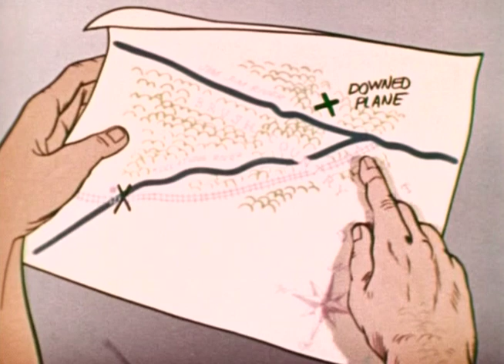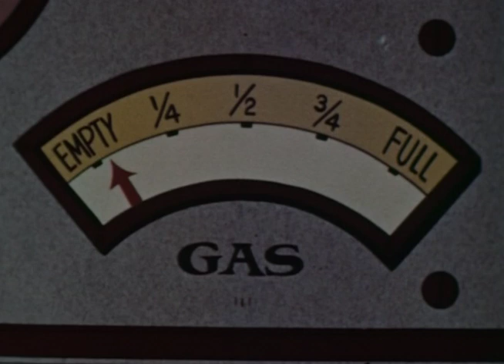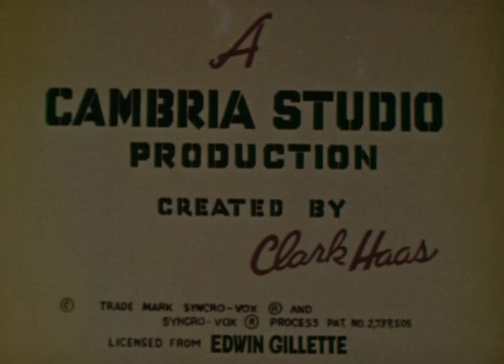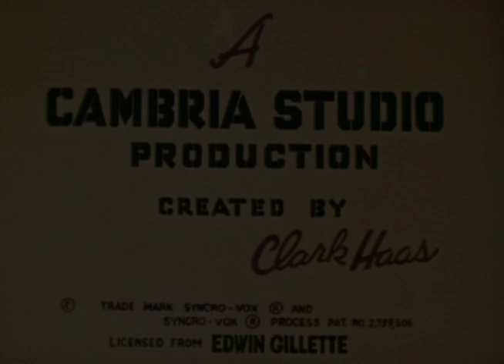Clutch Cargo | Season 1 | Episode 29 | Kangaroo Express (1959)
A plane loaded with treasure is forced to land in the Australian desert and Clutch must recover it.

Director: Phil Booth
Writer: Clark Haas
Starring: Richard Cotting, Margaret Kerry, Emil Sitka